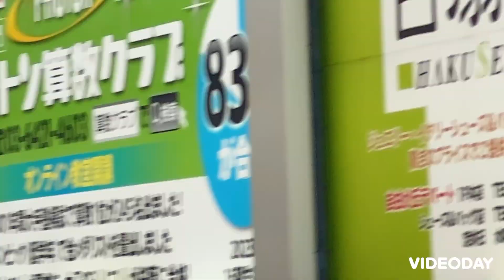サウンドウソ電 東急東横線５０５０系４０００番台と相鉄２００００系に田園都市線新５０００系の日立ＩＧＢＴ－ＶＶＶＦを付けてみた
サウンドウソ電です。
東急東横線５０５０系４０００番台と相鉄２００００系に田園都市線新５０００系の日立ＩＧＢＴ－ＶＶＶＦを付けてみました。
音源はあざみ野駅と溝の口駅のものを使用しています。